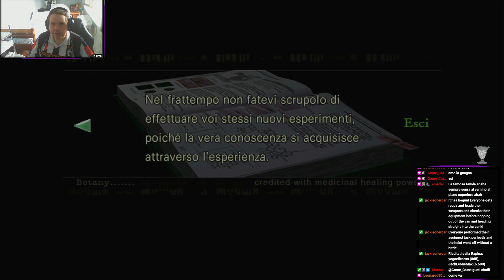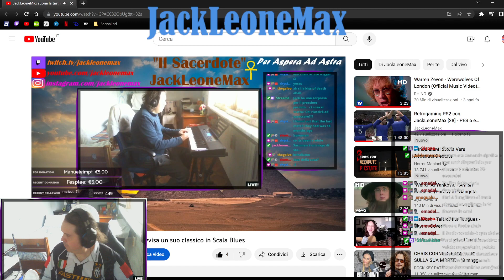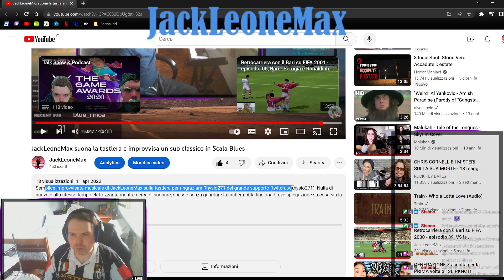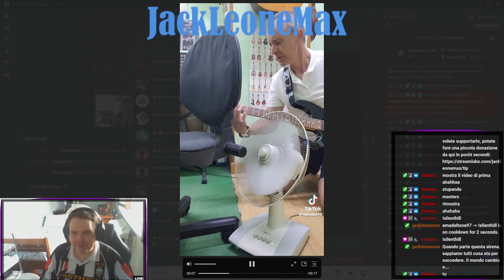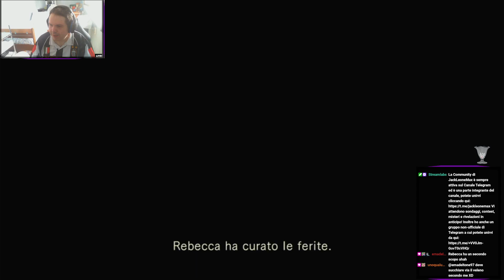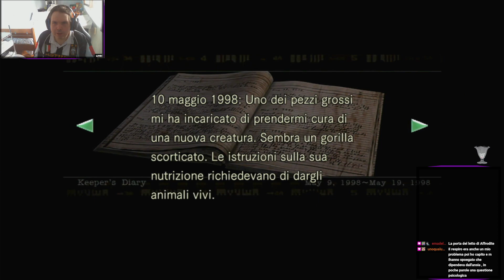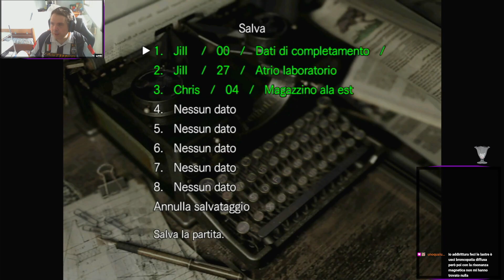Resident Evil HD Remaster parte 8 [Chris] - incontriamo Rebecca e cerchiamo le maschere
JackLeoneMax gioca a Resident Evil 1 HD Remaster. Parte 8 del gameplay. Siamo con Chris Redfield, fasi iniziali nella villa dopo i primi 30 minuti del video scorso! Esploriamo la casa alla ricerca di oggetti utili, risolviamo enigmi e troviamo le prime delle quattro maschere che ci servono. Tanti emblemi e varie chiavi, risolviamo i trabocchetti e cominciamo a far sul serio. Incontriamo la mitica Rebecca Chambers, che aiuta Richard dopo il morso di un serpente. Ma il serpente lo teniamo per la prossima puntata! Nel frattempo facciamo buoni progressi.

Volete supportarmi con una piccola cifra? Potete farlo da qui!